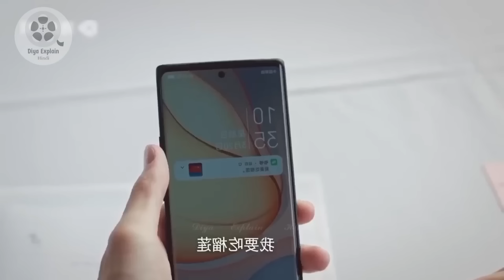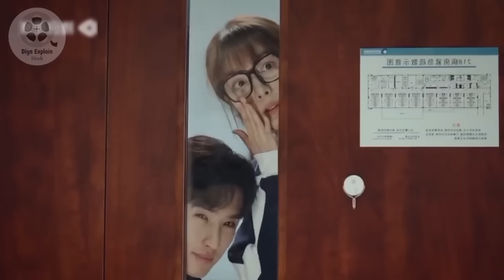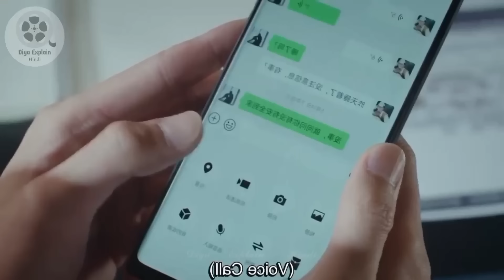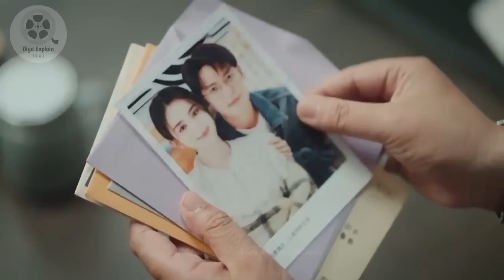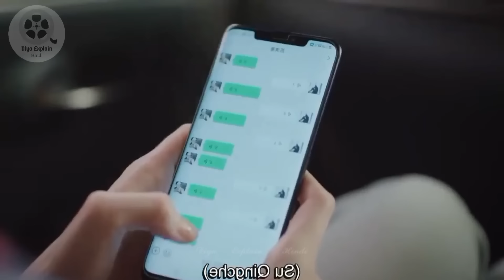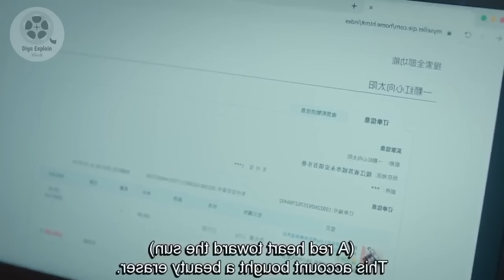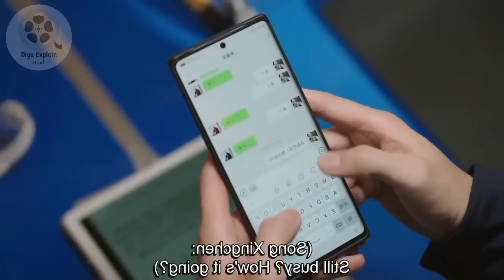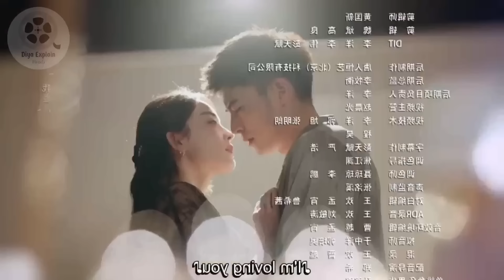Rude Army Captain 💕 falls for a Cute Doctor || Got a Crush on You New Full Drama Explained in Hindi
Got a Crush on You in Hindi
Got a Crush on You Chinese Drama Ep 1
Got a Crush on You Chinese Drama in hindi

Drama name: Got a Crush on You (2023)🥰

Synopsis:

Song Xing Chen is a 29-year-old doctor with a difference: While all of her co-workers are focused on performing well and making money for the hospital, she cares more about her appearance and fashion. Some think she used her good looks to win herself a top position at the hospital. But she drops a bombshell on her colleagues at her promotion dinner – by announcing she wants to quit! Now, instead of following the path her family set out for her, she has decided to go her own way. As she begins her “new” life, she witnesses a fearless man rescue a helpless dog from a window ledge. This man turns out to be a lifetime singleton and single-minded rescue team leader named Su Qing Che. Later, their paths cross again – as they meet (and bicker) on a blind date. Is this to be the beginning of a fresh rivalry... or a budding romance?